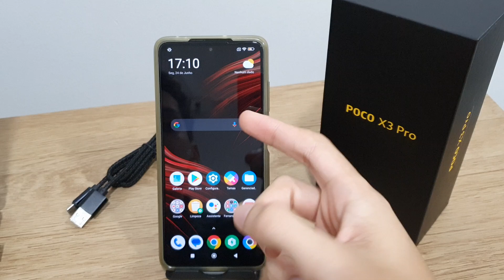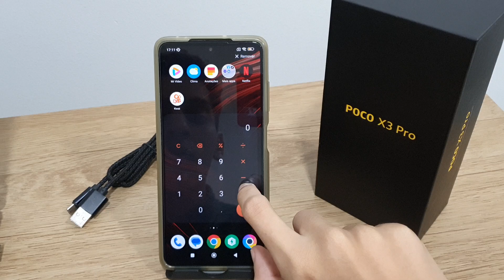Como adicionar ou personalizar os widgets no Poco X3, X3 Pro e X3 GT - Dicas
Fala pessoal!! Confira mais uma dica de Como adicionar ou personalizar os widgets no Poco X3 PRO.